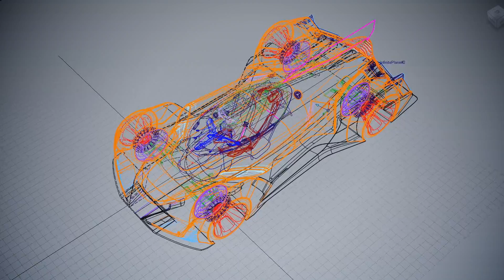Hyundai N 2025 Vision Gran Turismo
Experience the future of high-performance technology with the Hyundai N 2025 Vision Gran Turismo as Hyundai combines performance with the eco-friendly technology of the first mass-produced hydrogen fuel cell.